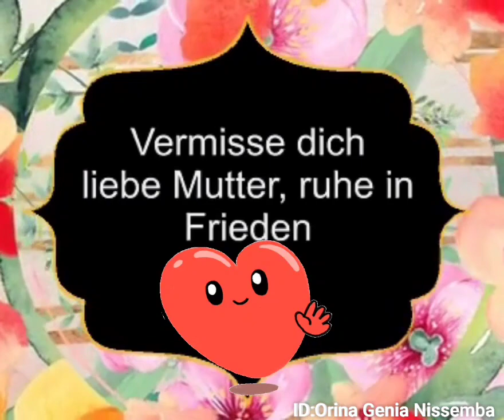Alles Gute zum Muttertag♥💋🤩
Ganz liebe Muttertagsgrüße